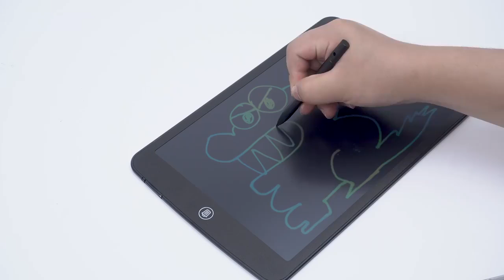تابلت الاطفال السحري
قم بتوفير أكثر من 100.000 ورقة👏🏻💰📄📃
ابتعد عن الإشعاع ، وقل وداعًا للهواتف المحمولة والأجهزة اللوحية📱💻👋🏻👋🏻
لوحنا الالكتروني مع شاشة LCD وهيكل بلاستيكي👌🏻❤️✔️👀
📌مفيد للكبار و الصغار و للطلاب و لأصحاب الأعمال
📌يتوفر معه قلم لكتابة ملاحظاتك او رسم رسوماتك
📌زر لمسح الكتابة
📌لا يحتاج لشاحن فهو يتضمن بطارية
📌شاشة الكتابة لا تستهلك الطاقة مما يحافظ على البطارية لمدة عام للاستخدام تقريبا
📌يمكنك بعد ذلك إخراج البطارية واستبدالها بسهولة
📌خفيف وسهل الإستخدام
📌لا يضر بالعين ويشجع الأطفال على الكتابة
📌قياس مناسب 12 انش
📌متوفر بعدة الوان رائعة
اطلبها الان⬇️⬇️ :
للإستفسار أو الطلب عبر الواتسآب📥
يمكنكم البقاء على إطّلاع بكل جديد عبر موقعنا الالكتروني
للاتصال عبر الارقام 📞📞 :-
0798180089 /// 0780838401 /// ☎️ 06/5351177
او استلامها من خلال معارضنا 👇
👈تلاع العلي / اشاره العساف /مجمع بيت العمر رقم 209/ ط الارضي
🛺خدمه التوصيل متوفره لجميع محافظات المملكه